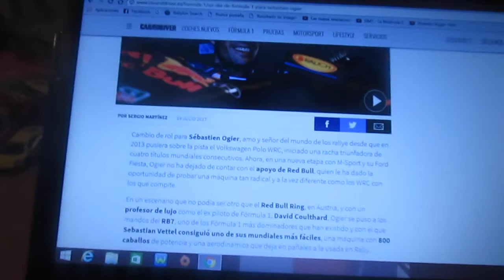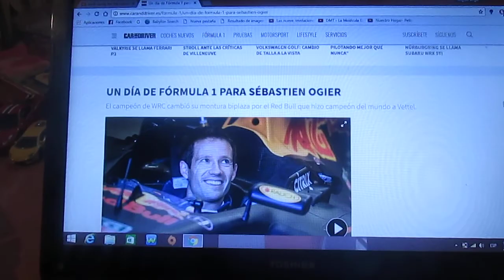Sebastien Ogier se pasa a un F1 por un día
El campeón del WRC francés Sebastien Ogier cambió su auto biplaza por el F1 de Red Bull que hizo que Vettel fuera campeón